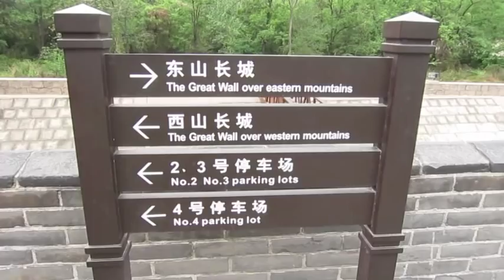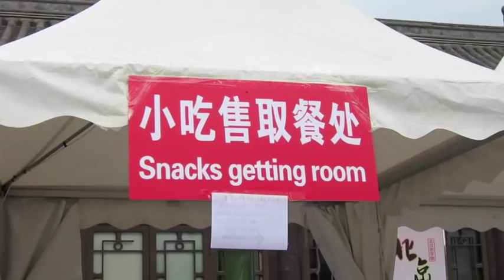Beijing Vlog: Great Wall Music Festival!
We had a blast at the JuYongGuan section of the Great Wall, where we climbed the eastern part of the wall and attended the Great Wall Music Festival! Tim is a huge Armin Van Buuren fan, so it was awesome to see him perform at one of China's most famous landmarks.

We purchased the VIP + transportation ticket package for 680 RMB per person. The buses were comfortable, and we left from Worker's Stadium in Sanlitun. The drive to JuYongGuan can take up to two hours. But between minimal traffic and the driver's speedy style, we got there in an hour. We didn't have to pay a separate fee to climb the Great Wall, so we hiked the wall first then headed to the concert stage.

VIP tickets allow you to get close to the stage, but there were no other perks. Unfortunately, we got caught in another downpour. But it just added to the adventure of the day. :)

If you're looking for an awesome burger in Beijing, then we highly recommend Let's Burger in Sanlitun Village! Our mouths are watering just thinking about the lunch we enjoyed there.